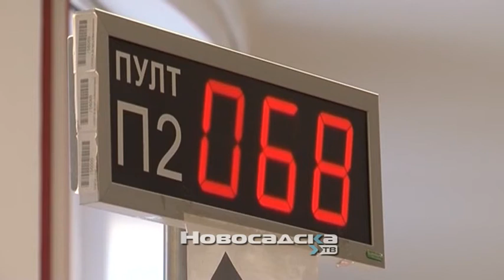Programi za zapošljavanje osoba sa invaliditetom